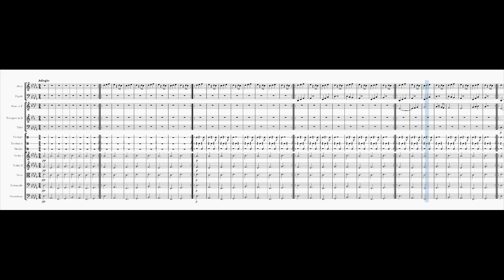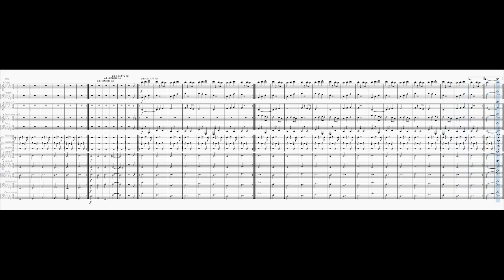Dobrim lyudyam na zdorov'ya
This piece is inspired by the same titled song by Go_A.